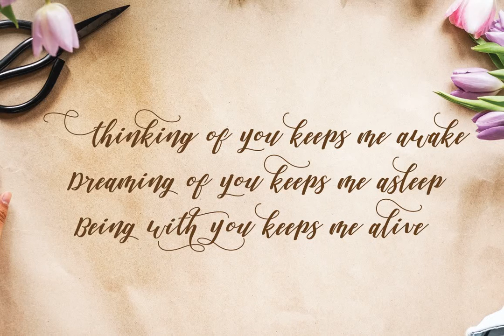Daniesha Font Download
Daniesha is  a new fresh, unique \&amp\; modern script with a handmade calligraphy style and decorative characters, a unique blend of classic and modern fonts.Daniesha Font is suitable for wedding, quote, greeting cards, bussiness card, event, invi...